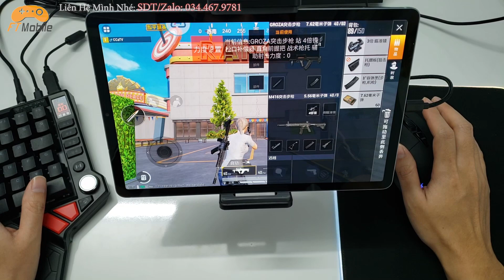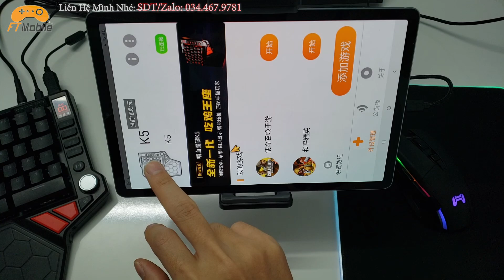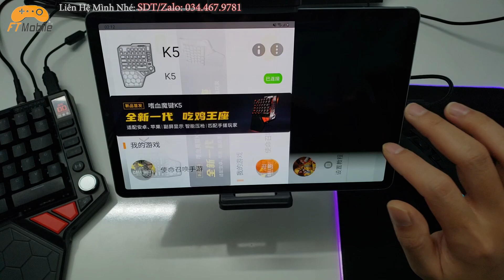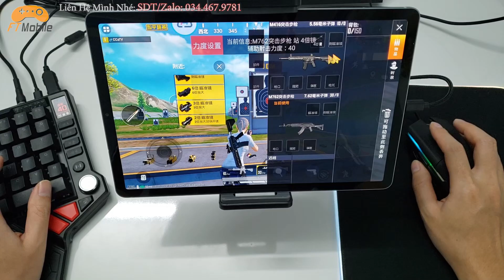HandJoy K5 Update Tự Động Nhận Diện Súng Ống Ngắm Phụ Kiện - Nhận Diện Thông Mình Bằng AI